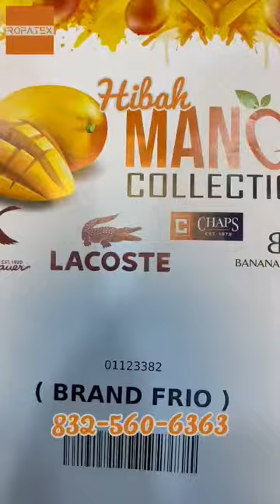Mixed Used Clothes Items usedcloth ropausada items clothing usedclothings الملابس المستعملة